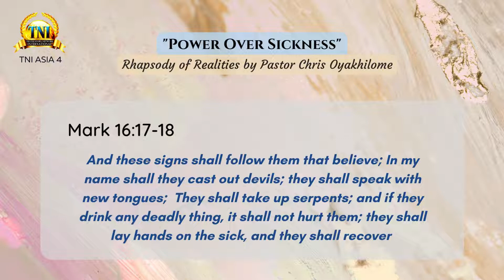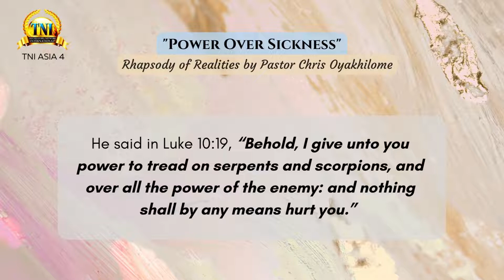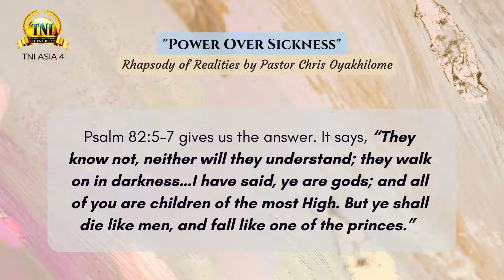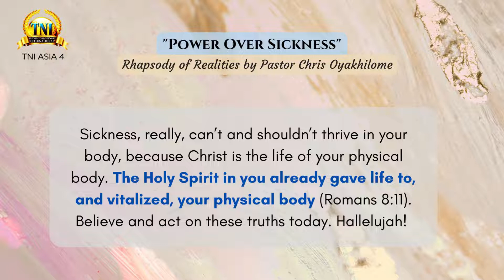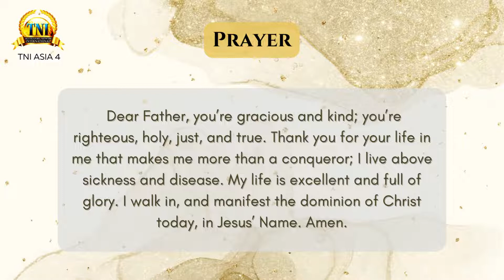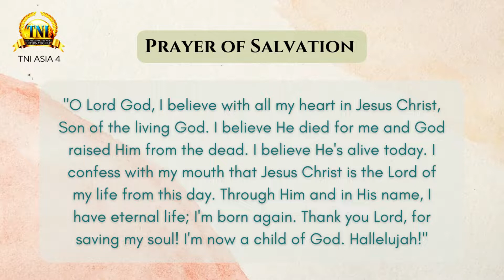POWER OVER SICKNESS ||| 04 SEPTEMBER 2022 RHAPSODY OF REALITIES BY PASTOR CHRIS OYAKHILOME